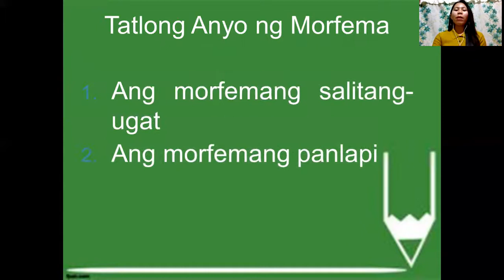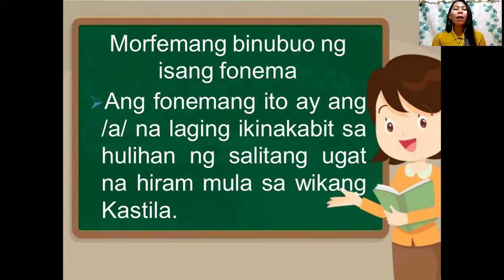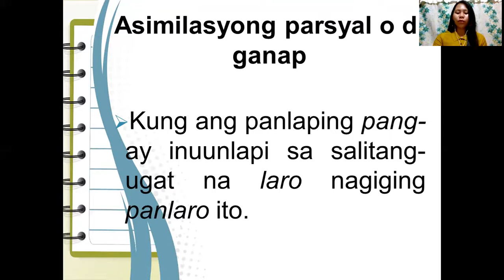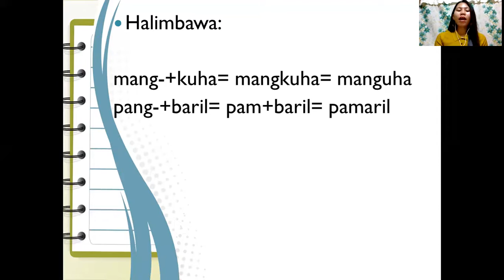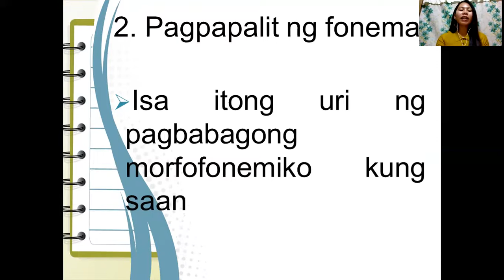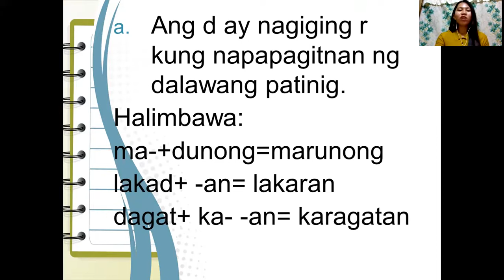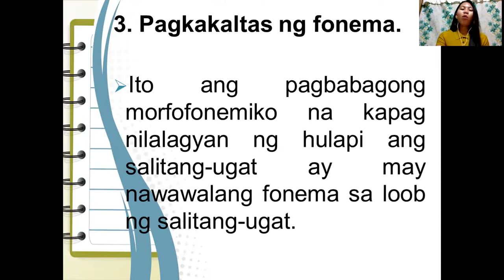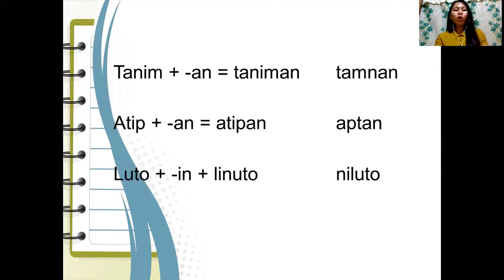Morfema ng Wikang Filipino